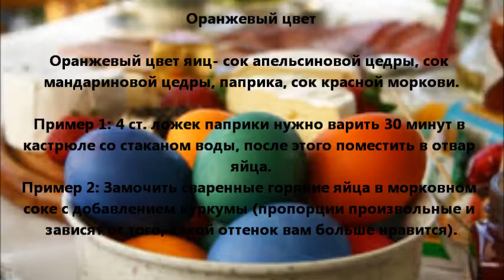ОКРАШИВАЕМ ЯЙЦА НА ПАСХУ НАТУРАЛЬНЫМИ КРАСИТЕЛЯМИ Сохраните, чтобы не потерять!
ОКРАШИВАЕМ ЯЙЦА НА ПАСХУ НАТУРАЛЬНЫМИ КРАСИТЕЛЯМИ
Сохраните, чтобы не потерять!